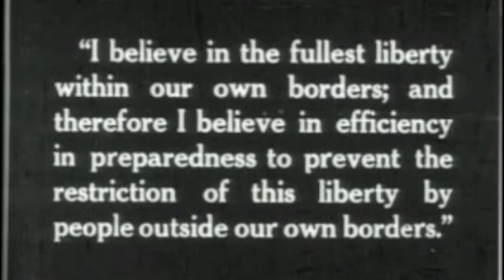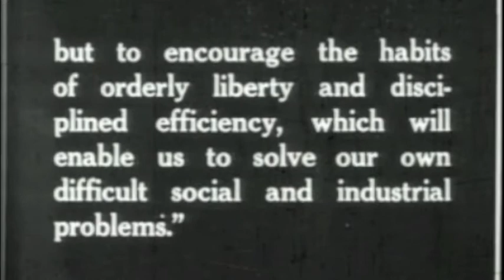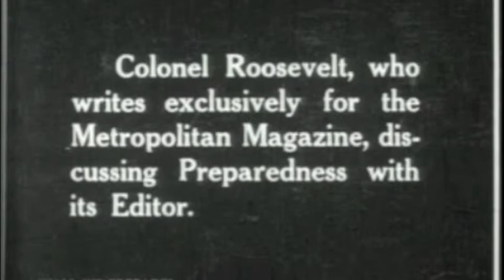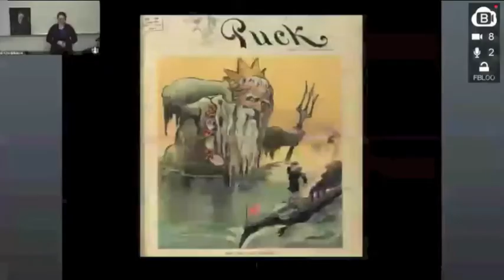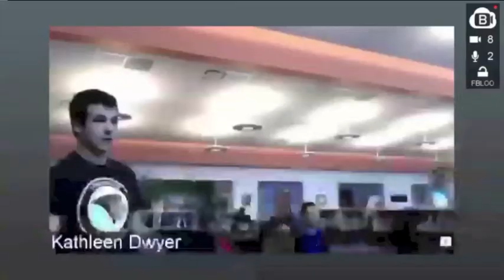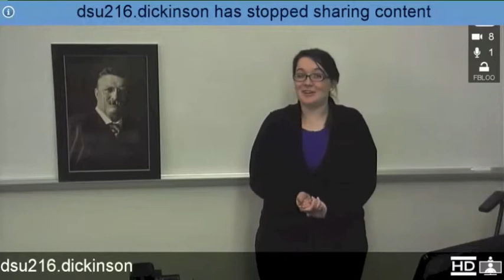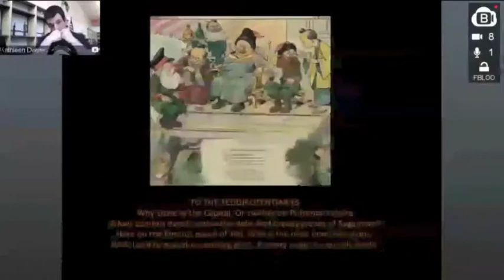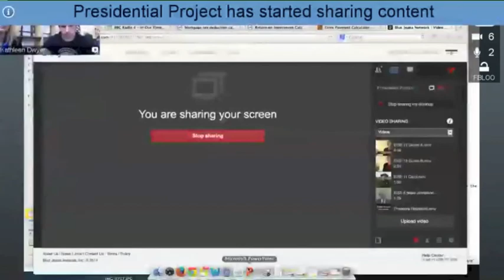Theodore Roosevelt: Making Peace and War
Interactive videoconference presentation from the Theodore Roosevelt Center at Dickinson State University as part of the Presidential Primary Sources Project in partnership with Internet2, The National Park Service, and the U.S. Presidential Libraries.

Leadership is often demonstrated in times of crisis, particularly times of war. Yet the United States did not engage in war during Theodore Roosevelt's presidency. On the contrary, he deftly negotiated peace between Russia and Japan, settling a long and grueling conflict between the two nations. Later, when the world was caught up in war, Roosevelt strenuously called for the United States to enter the conflict. In this session, students will explore the exercise of leadership in these two circumstances. Primary sources will include speeches, letters, photographs, and perhaps video.